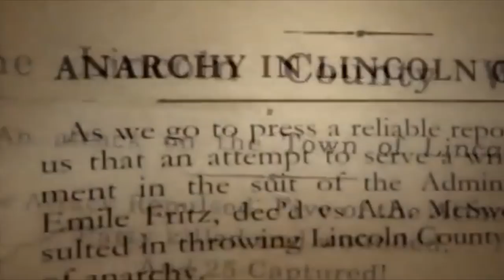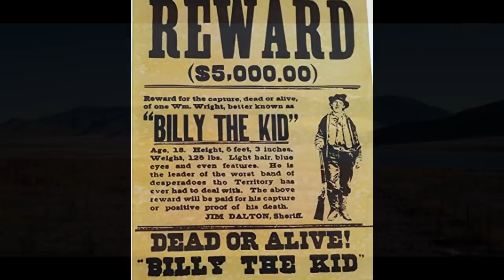BILLY The KID - Der meistgesuchte Gauner des Wilden Westens | Western-Doku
Billy The Kid, die legendärste Figur des Wilden Westens. In seinen jungen Jahren musste er so viel Elend ertragen, wie manch andere in ihrem ganzen Leben nicht.
Billy wird in eine eiskalte Realität hineingeworfen und musste Krieg gegen die korrupten Machthaber führen, um seine eigene Haut zu retten.

Holt euch Euren HHC-Dampf bei HEXA
und unterstützt mich über diesen Link:

Everet Almond - The Gunfight
Chris Haugen - Tumbleweed Texas
TeknoAxe - Digital Gunslinger
Brett Van Donsel - Rattlesnake Railroad
ZitronSound - Lonely Cowboy
Topher Mohr & Alex Elena - Horses To Water